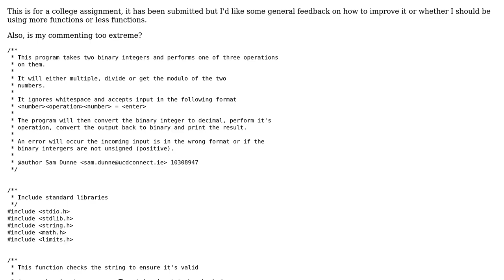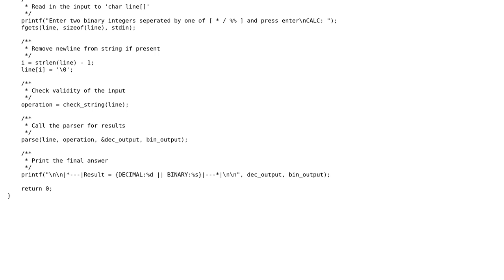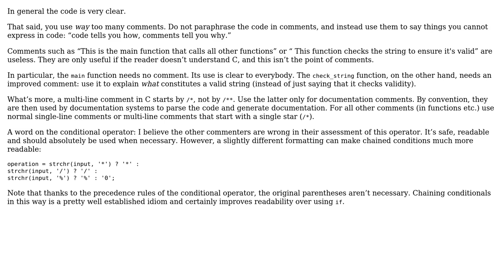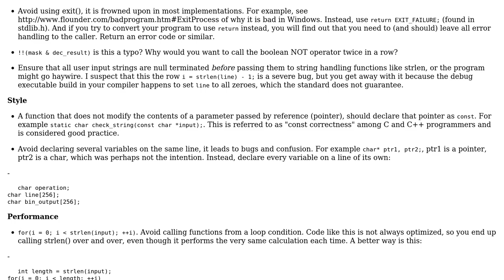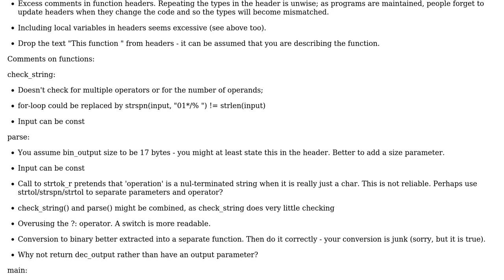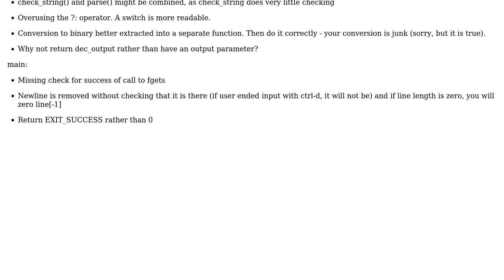Code Review: Calculator supporting multiplication, division, or modulo of two numbers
With thanks & praise to God, and with thanks to the many people who have made this project possible! | Content (except music & images) licensed under CC BY-SA | Music | Images & others | With thanks to user William Morris user samdunne user minopret user Lundin user Konrad Rudolph user 200_success and the Stack Exchange Network Trademarks are property of their respective owners. You are responsible for your own actions.